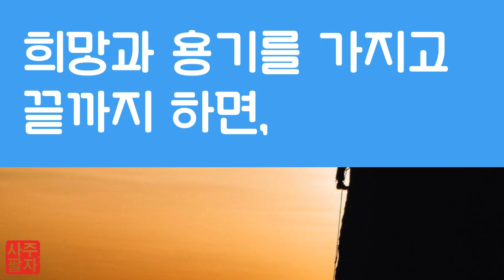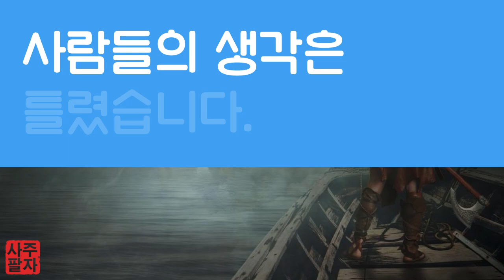운세, 사주팔자 맞나요?